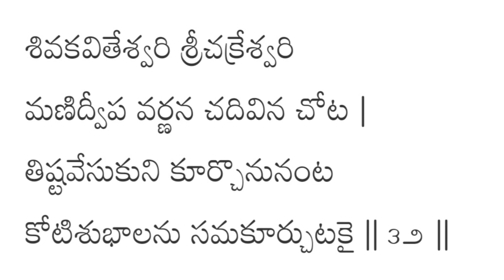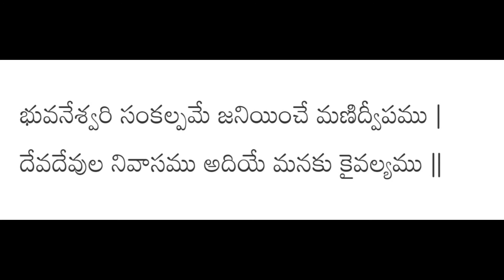MANIDWEEPA VARNANA IN TELUGU || మణిద్వీపవర్ణన 9 సార్లు చదివిన చాలు అంతా శుభమే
My you tube channel mythology & morals